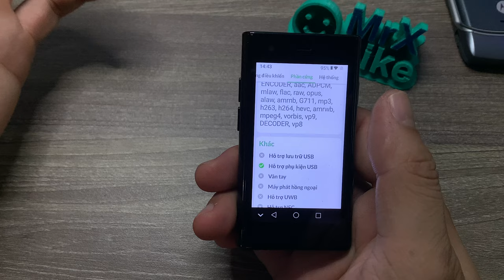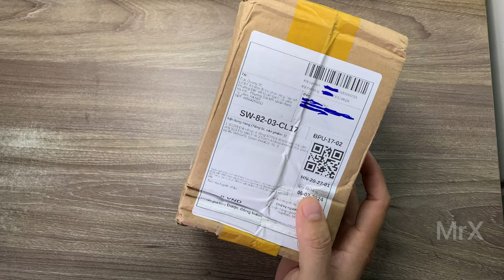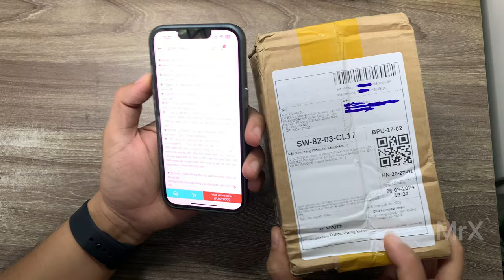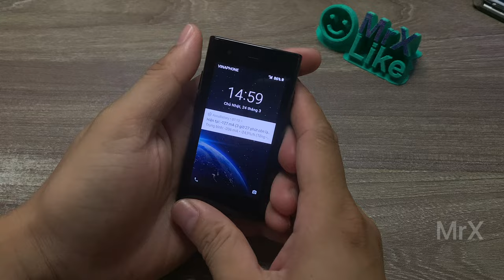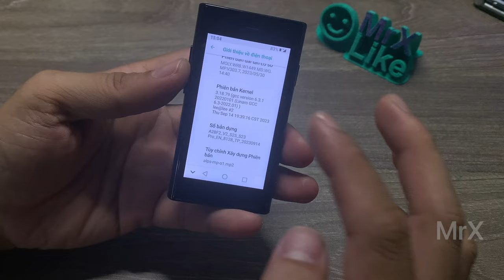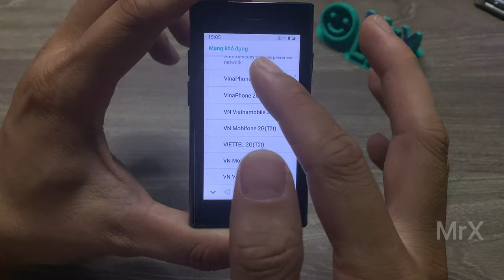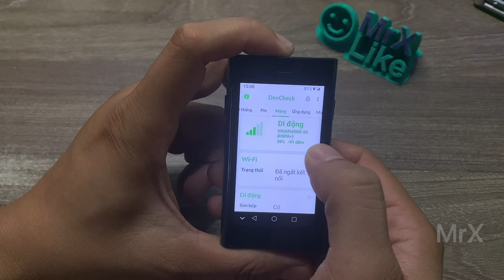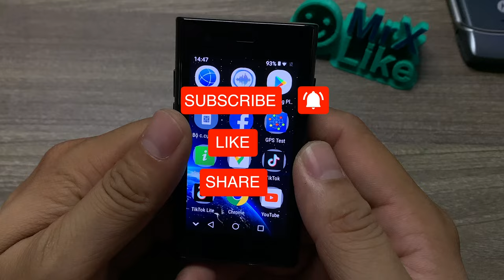SOYES S23 Mini | Mua thử chiếc điện thoại mini thứ 2 và cái kết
© Bản quyền thuộc về MrX